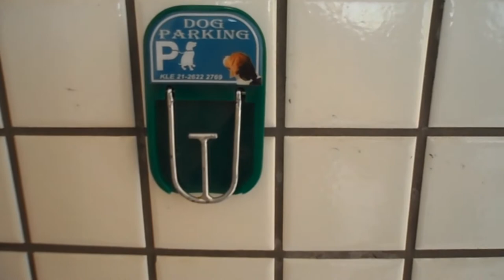ESTACIONAMENTO DE CÃO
Estacionamento para Cachorro